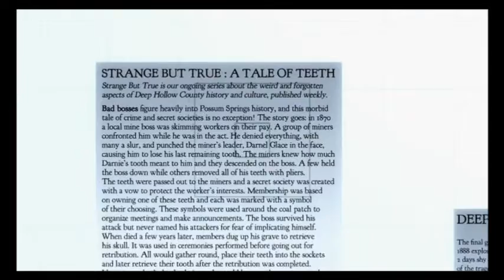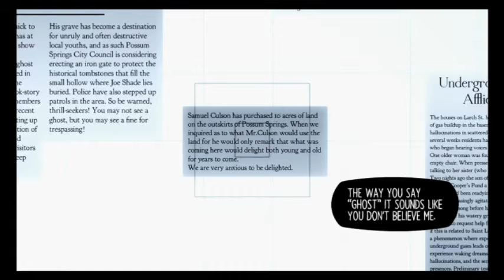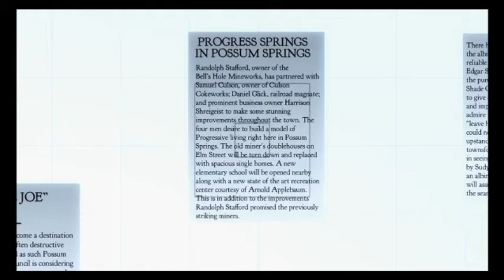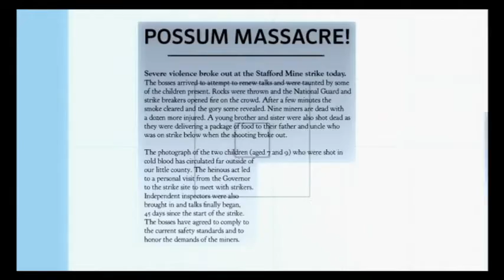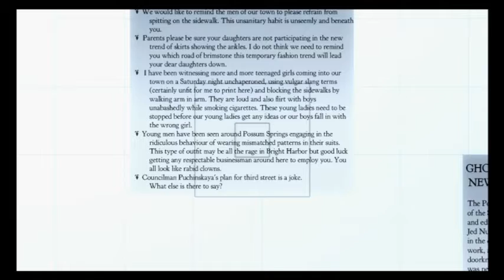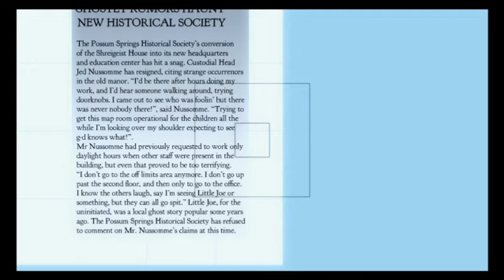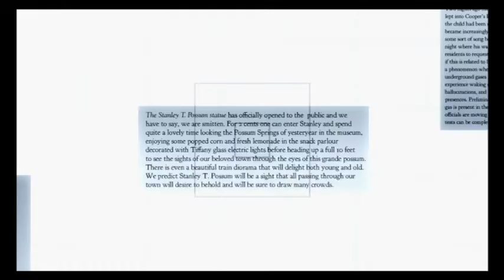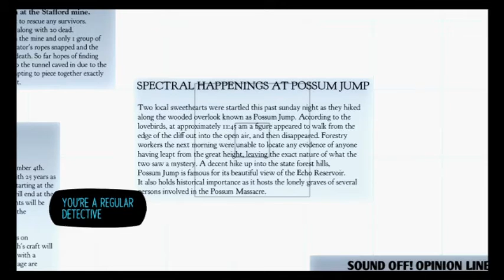Night in the Woods (Blind) pt 36-New Leads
So much reading